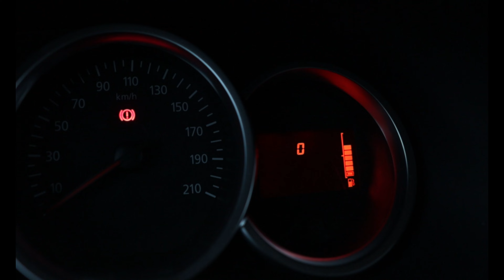Carpfishing 2024 🎣❄️☃️ Winter Campaign ☃️❄️🎣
Buenas a tod@s chicos y chicas¡¡¡¡¡¡¡ Con un poco de retraso os dejo el video de la campaña de inverno de pesca☃️❄️☃️🎣☃️❄️☃️. En esta parte podréis ver los meses de diciembre y enero. Puedo decir que no salí muchas la veces y este año no se dió tan bien como años atrás en nuestro querido Valmayor, la verdad nada que ver con el año pasado, pero aun así lo pasamos bien y conseguimos peces. Visitas al Vellón y una salida a la ciudad imperial de Toledo con los compis de aquella zona. Pude juntar estos 15 minutos y  resumir estos 60 días, espero que disfrutéis del video como yo lo hice pescando y editándolo posteriormente📹📹📹📹📹📹📹. Nos encontramos en unos meses top para desarrollar nuestra pasión, son fechas de pesca pura y dura y quizá este un poco alejado de RSS para centrarme en aprovechar el poco tiempo del que dispongo y luego ya iré generando ese contendido cuando pase todo lo bueno ejejejejje. Nos vemos por la orilla🎣🎣🎣🎣🎣